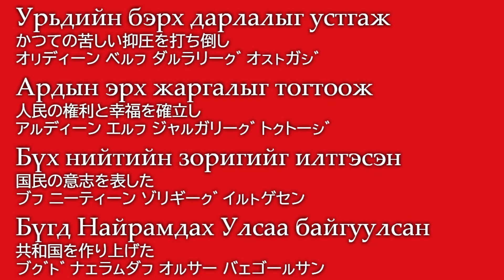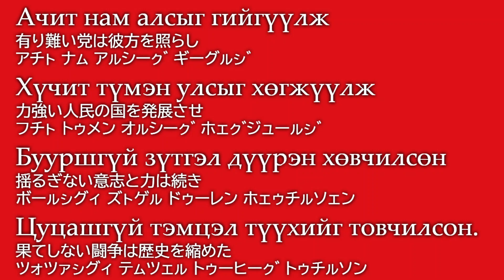БНМАУ-ын төрийн дуулал【モンゴル人民共和国国歌】